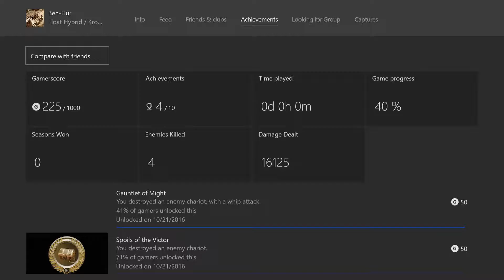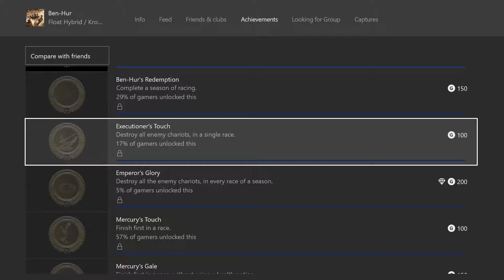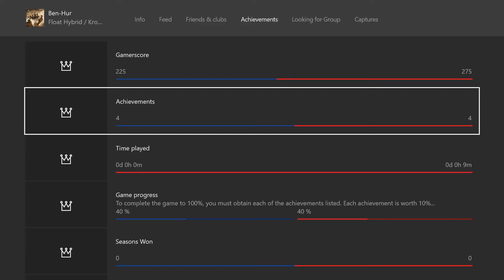Ben-Hur - Whip it Good Kart Racing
Win or Die.